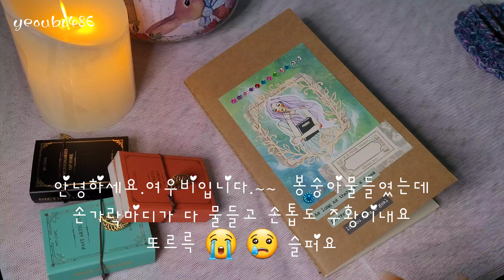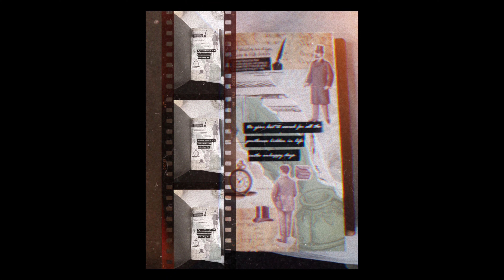diarydeco 빈티지다꾸 Vintage-journal